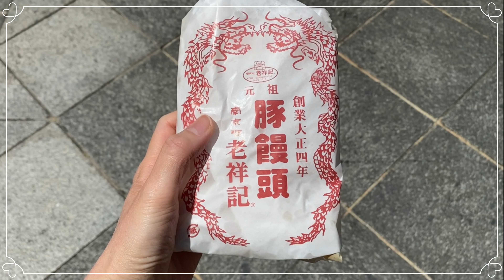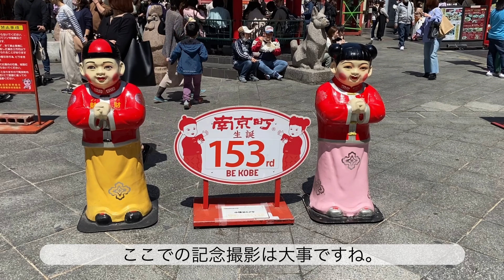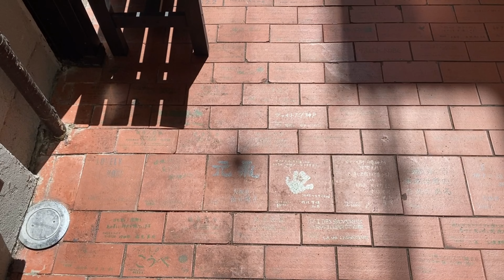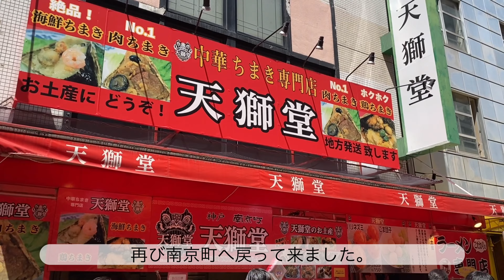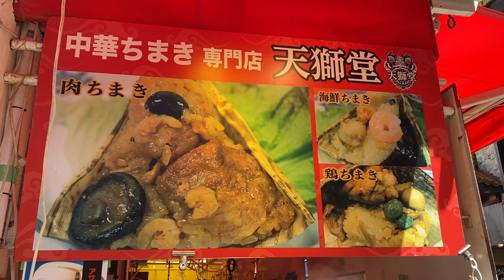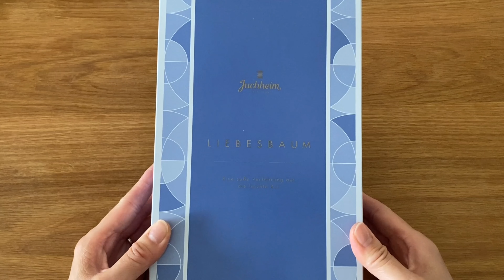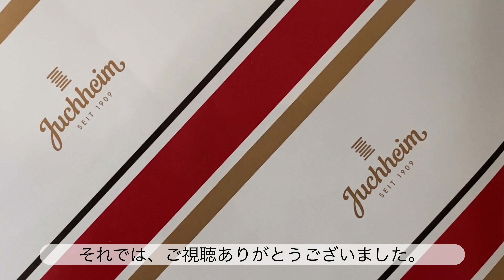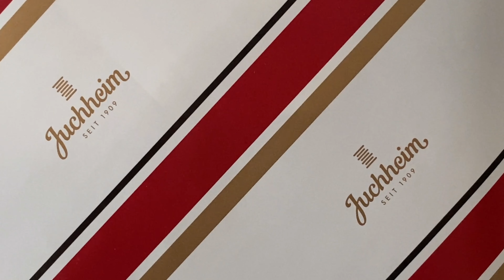【神戸Vlog】神戸の南京町で食べ歩きして、生搾りモンブランにケーキも食べて、海もチラ見した日のこと。神戸土産はリーベスバウム。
先日、神戸へ行って来ました。
いろいろ食べて幸せな時間を過ごせました。